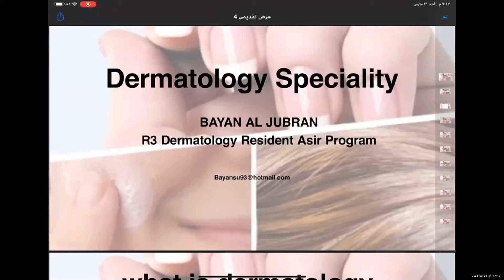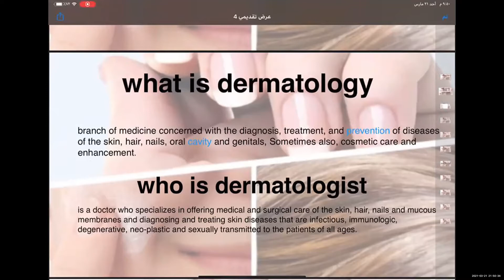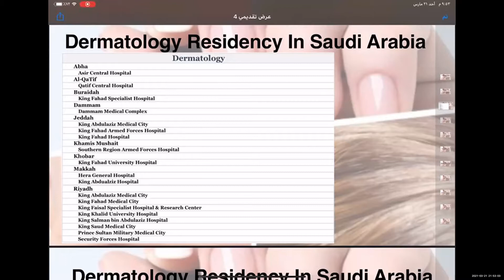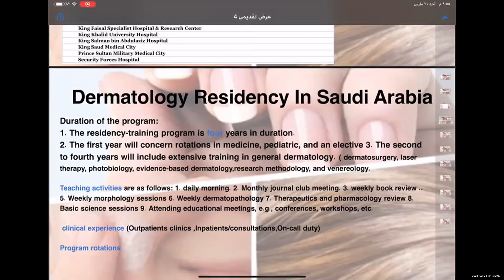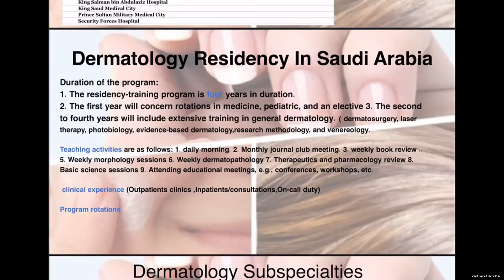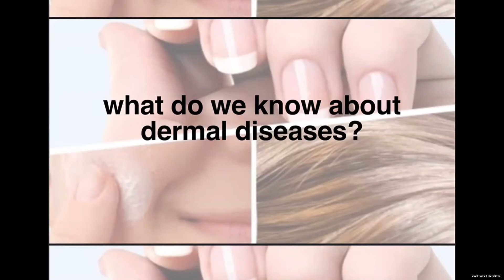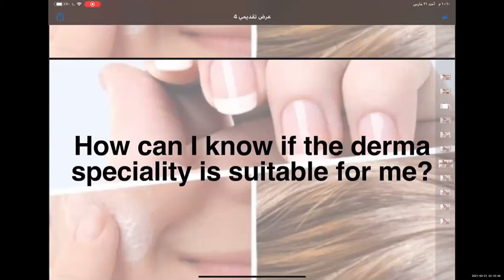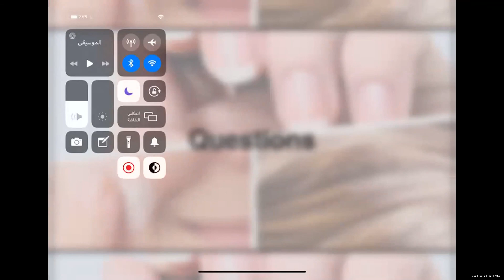Dermatology Specialty || Dr. Bayan Al Jubran